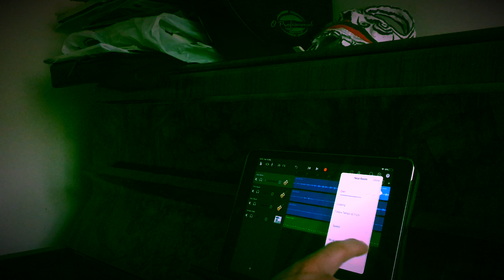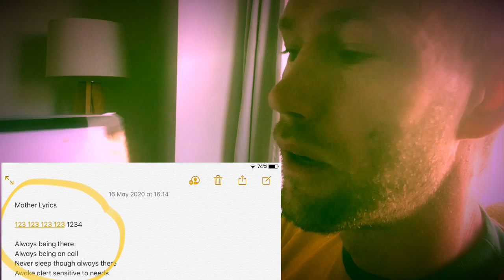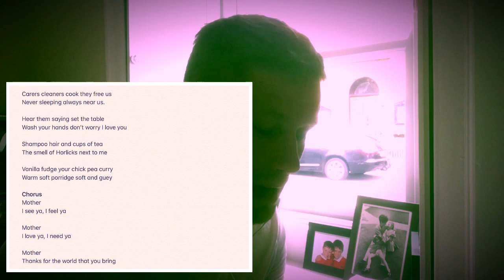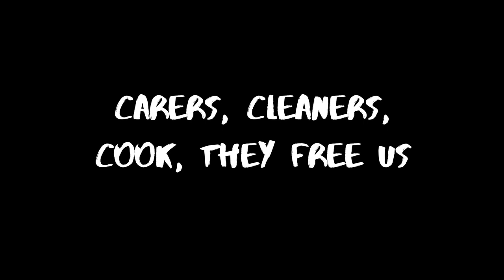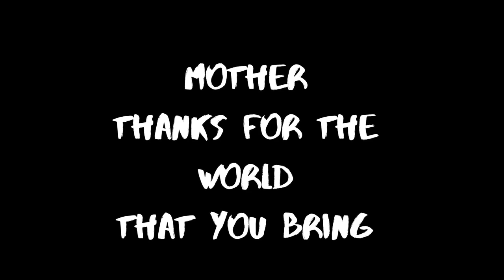How I Write Songs - A North Tyneside Music Education Hub project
NTMEH set a challenge to record a vid about how I would write a song.